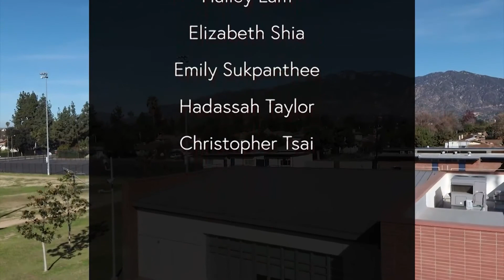Show 280 - Dana News 05/02/2022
Good morning Dana. Today is Monday, May 2nd, 2022.

For all students: If you’re interested in hearing about the football program at Arcadia High School, please go to room 2 at lunch today. This meeting is open to students in all grades, so bring your lunch and arrive early, as seating is limited and the doors will close when the room is at capacity. See you there!

The last day of peer tutoring for this school year is next Tuesday, May 10th. And for tutors, there will be a mandatory meeting at lunch on Thursday, May 12th.

On Thursday, our boys volleyball team has a home game in the Dana Gym. And our softball team have an away game at Oak Avenue Middle School. Both  games  start at 3:30

Also happening on Thursday, 7th grade will be off campus on the Medieval Times field trip. If you have any questions about the trip, please ask your history teacher.

For 8th graders, if you’re interested in trying out for intermediate dance next year, auditions are on Tuesday, May 10th. Color Guard auditions are also starting on May 10th, and no experience is needed to try out for that.